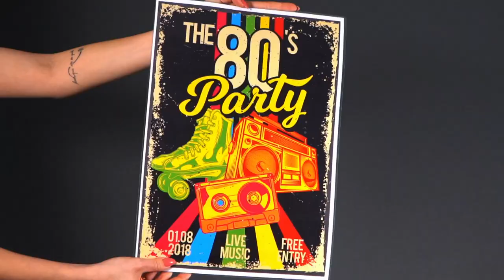Plastificadora para Polaseal A3 APP-TECH G15 - Proteja e Preserve Seus Documentos!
A Plastificadora para Polaseal A3 G15 da APP-TECH é a solução ideal para quem precisa de proteção e durabilidade em documentos importantes. Seja para copistas, escritórios ou uso pessoal, esse equipamento permite laminação de até 330 mm de largura, com velocidade de 420 mm por minuto, garantindo agilidade e acabamento profissional. Com dois cilindros e compatibilidade com folhas de 75 a 125 microns, você plastifica diversos tipos de papéis, como certificados, documentos, cardápios, crachás e até cartões, mantendo tudo protegido contra desgastes e umidade.

Ela possui aquecimento rápido de apenas 1 minuto, facilitando o uso em tarefas do dia a dia, além de movimento reverso de segurança para evitar atolamentos e danos aos documentos. Compacta e resistente, é fabricada em ABS e funciona em 110v, com design pensado para caber em qualquer ambiente de trabalho. Garanta a durabilidade dos seus documentos com a qualidade da plastificadora APP-TECH G15!